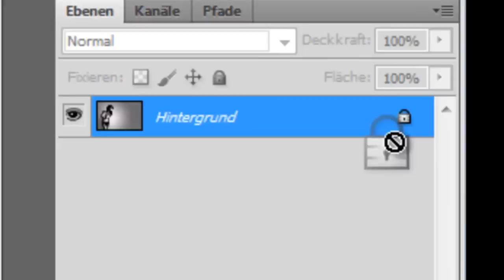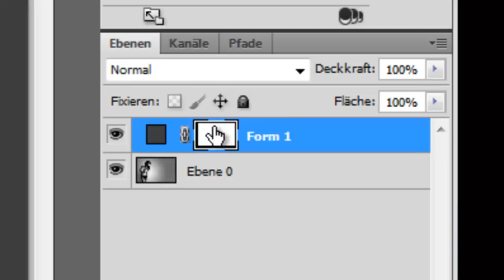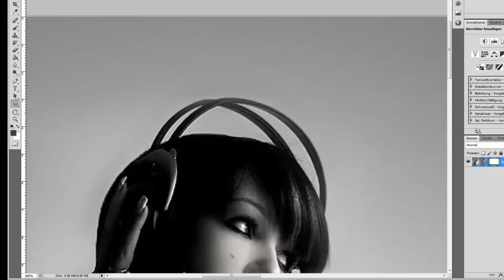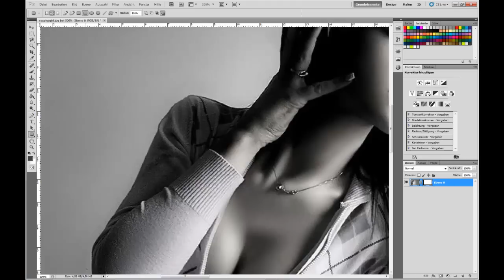[Photoshop] Ecken Abrunden Tutorial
Nicht verzagen, Filip fragen!

Danke dass du diesen Clip angeschaut hast!!!

Es gibt so viele Möglichkeiten, ein Feedback zu geben!!! Denn ich möchte, dass EUCH die Videos gefallen, und ich sie auf mein Publikum zuschneiden kann!
Wenn du Fragen hast, ich beantworte jeden Kommentar, und jede Frage die darin enthalten ist, so gut wie möglich!
Wenn dir das Video nicht gefallen hat, dann lass mich doch einfach wissen, was ich besser machen könnte.
Viel Spaß noch!

Alle News, Gewinnspiele, Tipps&Tricks
Auf jeden Fall einen Like wert!!!

Folgt mir für News, Gewinnspiele, Tipps&Tricks &more.